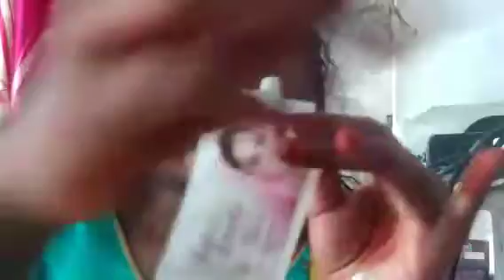divya vinyaka chavithi part 1